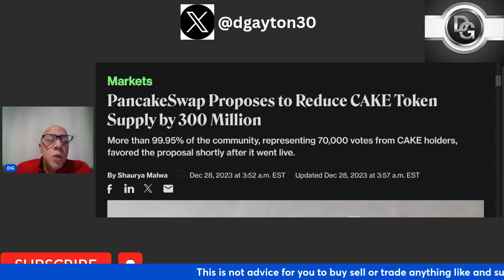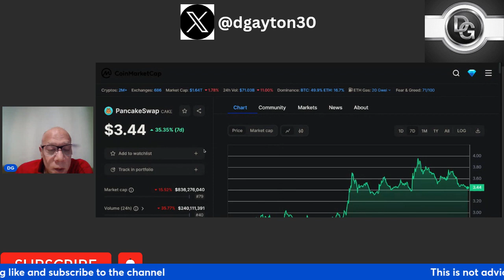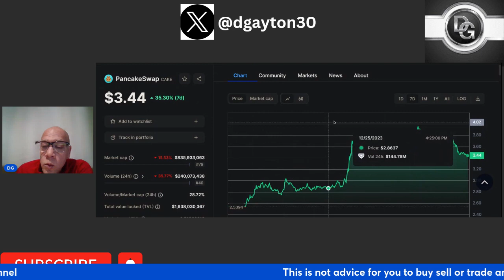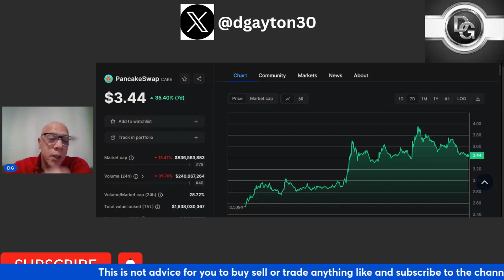Why Is The Cake Token Pumping